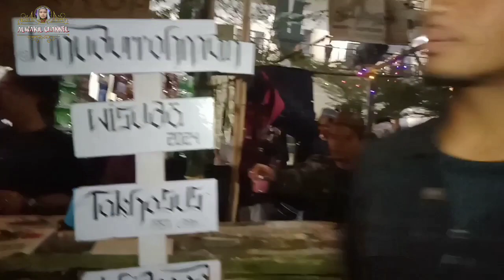part 1 | happy muharom 1445 hijriyah /2023 M | ALWAKIL CHANNEL | pohtelu